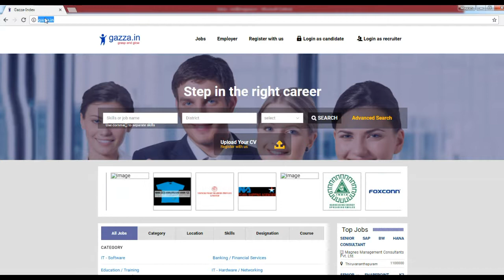GAZZA GRASP AND GLOW-General Accountant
to Apply for this post.